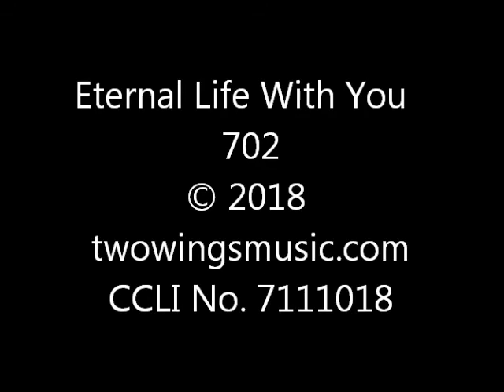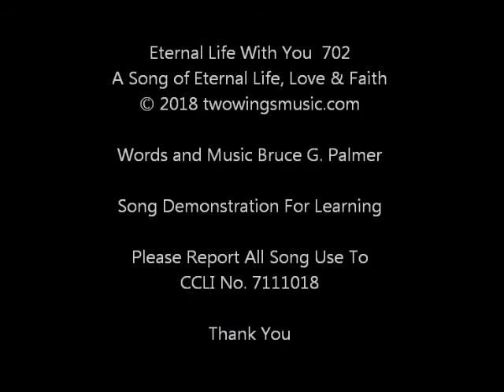702 Eternal Life With You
A Christian music praise worship song of Eternal Life, Love and Faith for demonstrating the Songs of Bruce G. Palmer. It is for learning purposes and personal enjoyment. CCLI No. 7111018